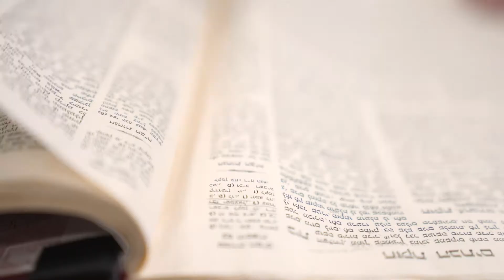Oraysa 2022 | An Oraysa Story